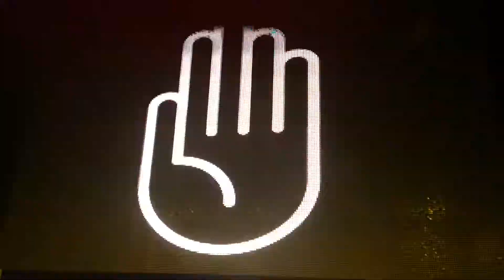Proxxy & Lantern Otakon 2014.2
Proxxy & Lantern Otakon 2014